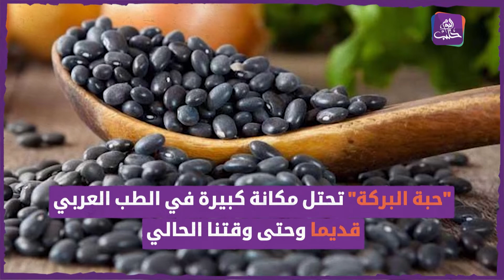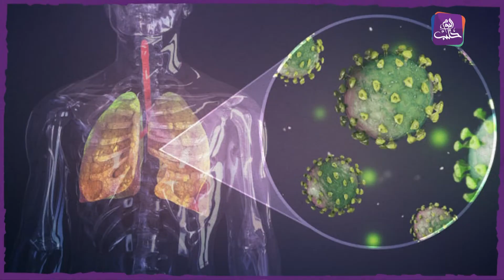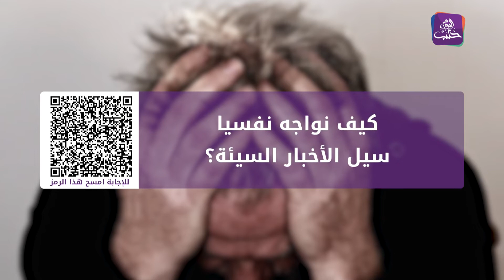صباح سوري - 18 05 2022 - شابة سورية تنال المرتبة الأولى في الماجستير بمعهد الدوحة بقطر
في حلقة اليوم من برنامج صباح سوري نتعرف على قصة شابة سورية متفوقة ومنها إلى فوائد حبة البركة والختام مع سؤال الحلقة والمواجهة النفسية للأخبار السيئة.
مشاركة في الإعداد: وداد باكير - آلاء الأحمد
ضيوف الحلقة
د. إيمان تللو طبيبة نفسية
بيان حيدر اختصاصية تغذية
 أنوار محمد العرفي خريجة ماجستير في معهد الدوحة للدراسات العليا
مدير التصوير والإضاءة: يامن مارديني
فني صوت: ملهم الشاوي
مونتاج ومخرج منفذ: سهيل عباس